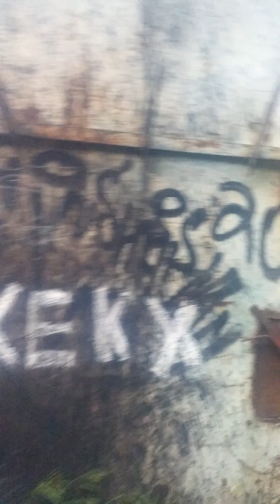Дома возле березовой рощи Бендеры Солнечный Май 2023 год